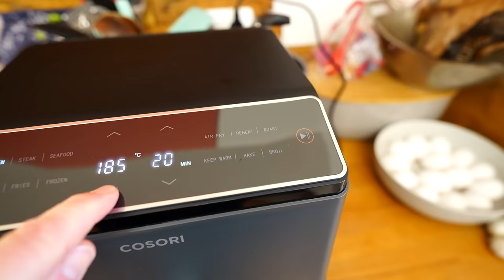Hähnchen aus der Heißluftfritteuse (wie lange usw.!)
Wie lange braucht ein ganzes Hähnchen in der Cosori Heißluftfritteuse? Diese und viele andere Fragen kläre ich in diesem Video!

Grill- Backthermometer
Low Budget Thermometer
Induktionskochfeld Beispiele